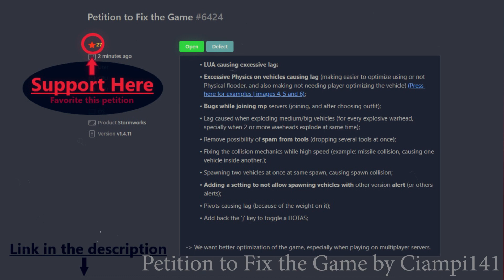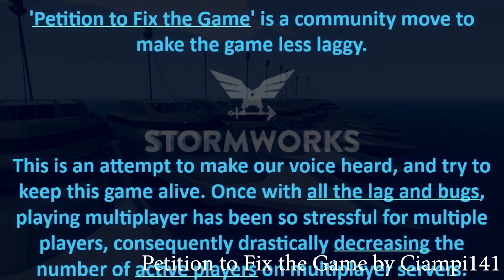Stormworks Today's Top 10 Workshop Creations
⭐Today we count down the top 10 Stormworks builds - remember Top 10 changes daily so my top 10 may vary from what you see on the workshop currently.

⏰ TIME STAMPS ⏰
00:00 Intro
2:08 (Top 1)
1:54 (Top 2)
1:41 (Top 3)
1:29 (Top 4)
1:15 (Top 5)
1:01 (Top 6)
0:48 (Top 7)
0:35 (Top 8)
0:21 (Top 9)
0:08 (Top 10)

📥Downloads
2:08 (Top 1) TI29 Torpedo Trawler by ETrain
1:54 (Top 2) Petition to Fix the Game by Ciampi141
1:41 (Top 3) GIM-5 Spiral Close-Range SAM System by Sebastiaz | BluFFeR
1:29 (Top 4) KO I-8V100/A | Marine Engine by Kahrstrom
1:15 (Top 5) Alectryon - Experimental Racing Aircraft by Thales
1:01 (Top 6) ZE Track Steering with Motors by Uran_Wind
0:48 (Top 7) Union Pacific GE ES44AC by The Yoted One
0:35 (Top 8) XB - 40 Angel Strategic Bomber by Shuncle
0:21 (Top 9) Cessna 336 - Skymaster by Sir Murtak [108th]
0:08 (Top 10) Bloha - 418 by Jojoneer